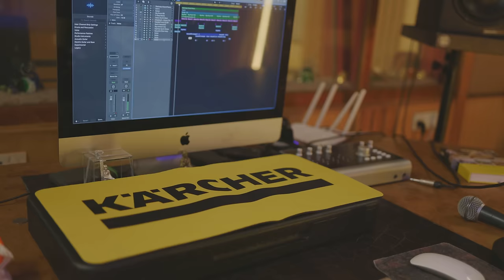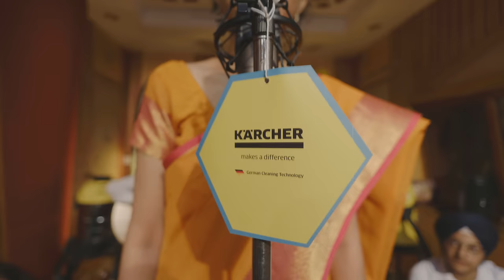Karcher India's First Music Video feat. Our Vacuum Cleaners!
This unique blend isn't just about cleaning; it's about creating an experience.
We're transforming the mundane into the extraordinary, turning a simple household task into a celebration of cultural richness and cutting-edge technology.

This video captures the essence of our commitment to innovation, creativity, and the joy of redefining what cleaning can be.

Let's celebrate this exciting step forward as we continue to push boundaries and make Kärcher a beacon of ingenuity in the world of cleaning technology.

Audio Credits for Karcher Youtube

Singer: Vishakha Jha
Music/Mixing: Shobayy
Tabla: Gurpreet Arneja
Sitar: Muskan Malhotra
Guitars: Karan Mehrotra
Audio Mastering: Arvinder Nikku (Supersonic Studios)